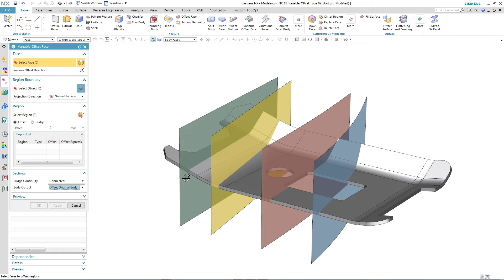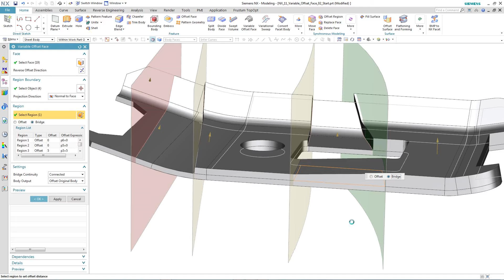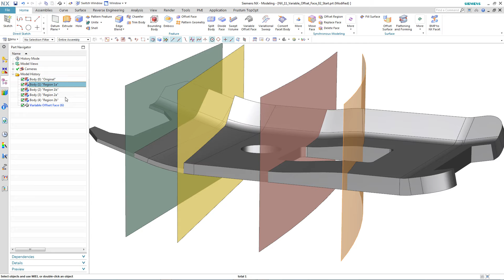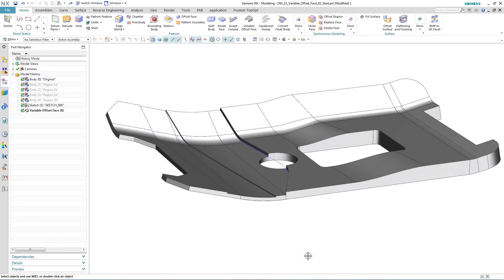NX 11 new feature - Variable Offset Face, on Solid Body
This video demonstrates the new feature in NX11, Variable Offset Face, on a solid body.